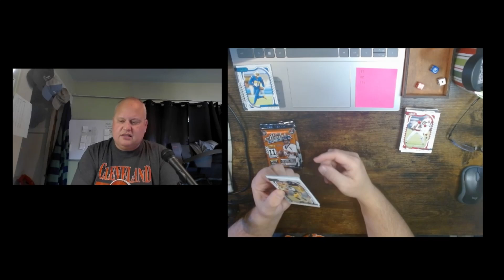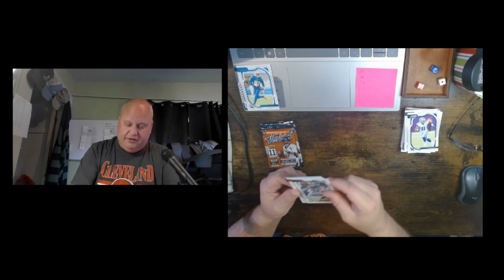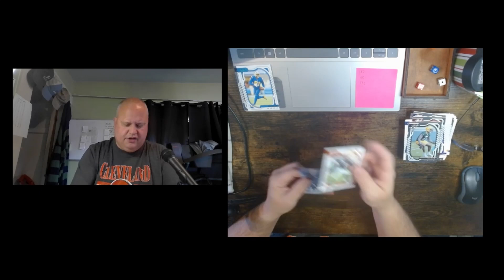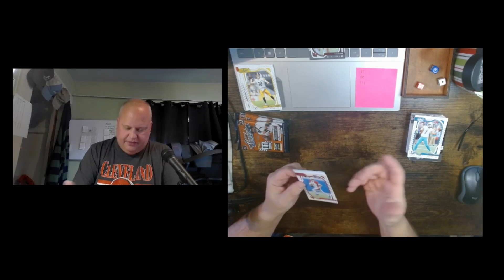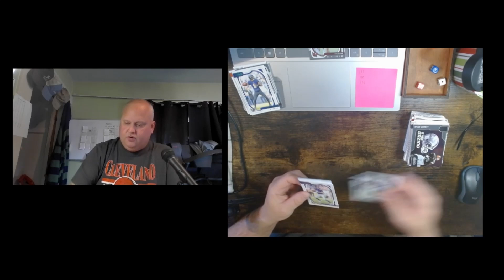Video #70 - I"m Done With 2022 Panini Absolute Football Cards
I open two more boxes, and then after this, no more. I've made my set (almost) and these packs are terrible. It's always the same cards in a pack, the rookies are worthless unless you get some fancy rare card and those cards are so rare, you have to mortgage your house to have enough money to find one.

After these two boxes, I'm onto something else. What will it be?